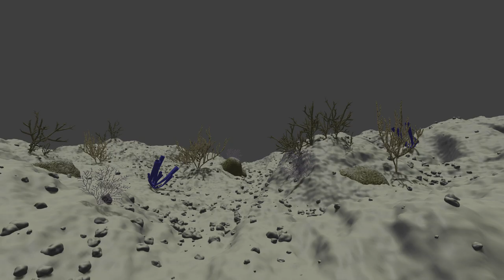The Reef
This render took a little over a week to make! It It consists of over 10 million faces because I went a little too crazy with the subdivision surfaces. All models are made by me, and all textures are done procedurally except for the fish textures.
There are 8 different types of fish: French angelfish, Yellowtail snapper, Brown chromis, spotted trunkfish, barracuda, atlantic blue tang, french grunt, and neon goby.
Along with 8 types of coral and sponges: Black sea rod, Orbicella, table coral, staghorn coral, yellow sponge, blue sponge, brain coral and sea fan.
I created this animation based on the reefs I saw in Bonaire, I hope you like it!